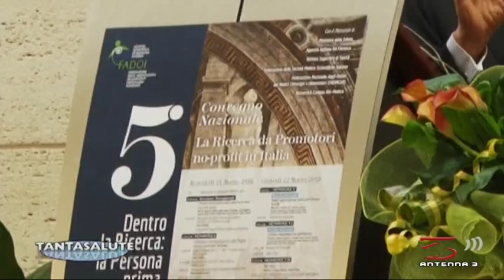Il 5° Convegno Nazionale Ricerca su Antenna3 - Dott. Fontanella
Maggiori informazioni e foto dal convegno